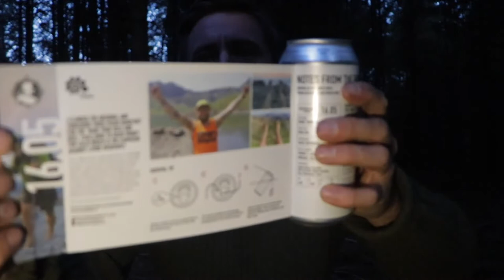Solo Hammock Camping and Cast Iron Cooking